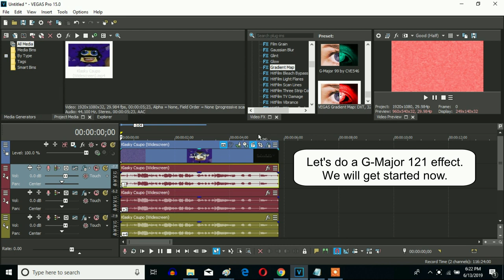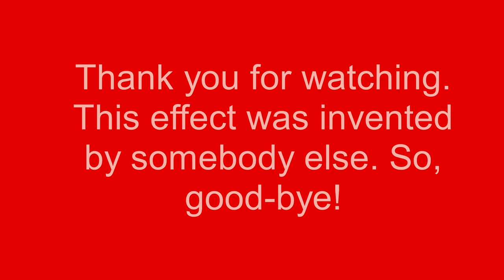How To Make G-Major 121 On Sony Vegas Pro (But I Forgot Mirror)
Let's learn how to make G-Major 121 on Vegas Pro. If I got it wrong, you may tell me the actual pitches, an I'll redo it.